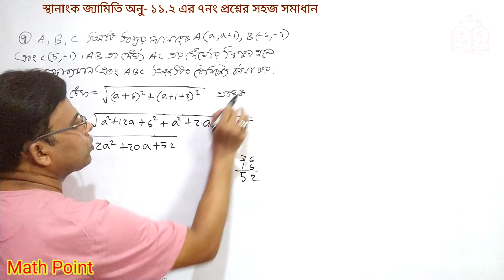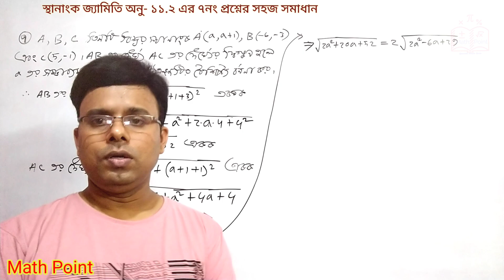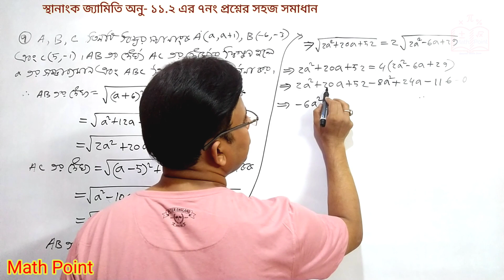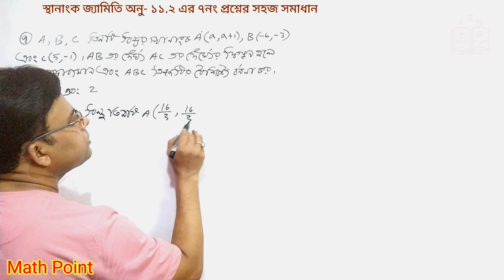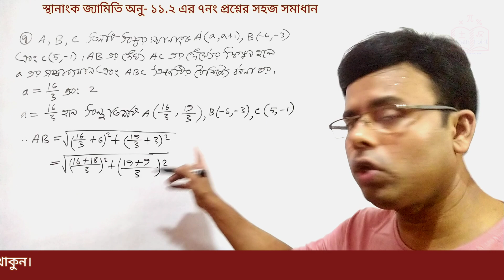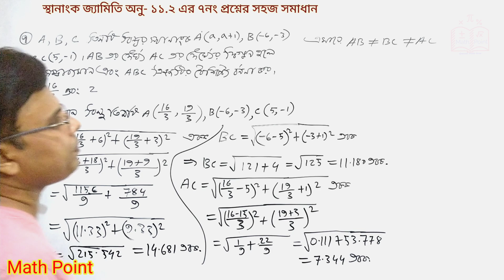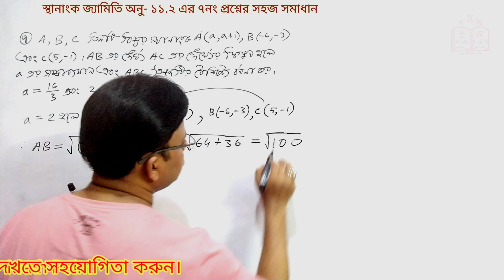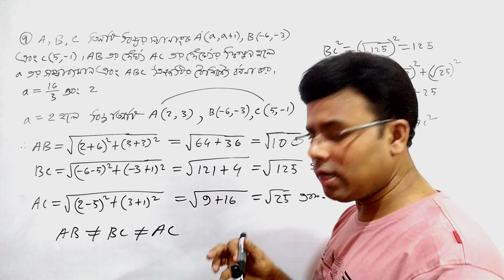2.(ii) স্থানাংক জ্যামিতি অনু-১১.২ এর ৭ নং প্রশ্নের সমাধান || ৯ম-১০ম উচ্চতর গণিত | Mathpoint24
এই ভিডিওতে নবম দশম শ্রেণীর উচ্চতর গণিত স্থানাংক জ্যামিতি অধ্যায়-১১.২ এর ৪ থেকে ৬ নং প্রশ্নের সমাধান সহজভাবে দেখানো হয়েছে ।

স্থানাংক_জ্যামিতি_coordinate_geometry equation_of_straight_line স্থানাংক জ্যামিতি || Coordinate Geometry